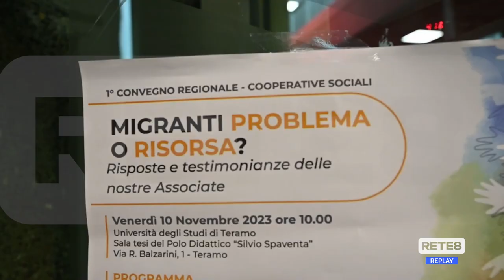Teramo - "Migranti: problema o risorsa?"